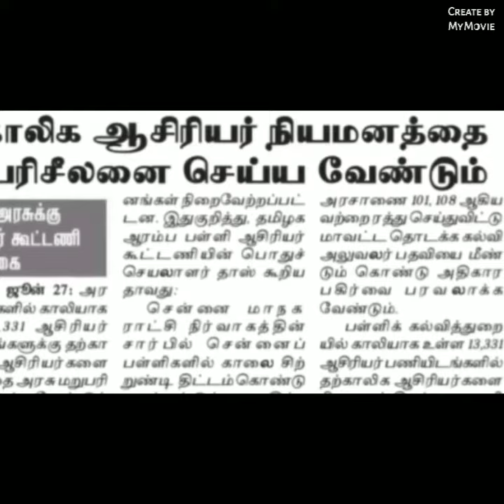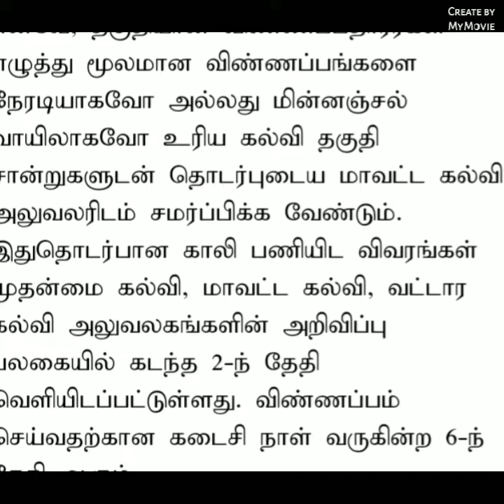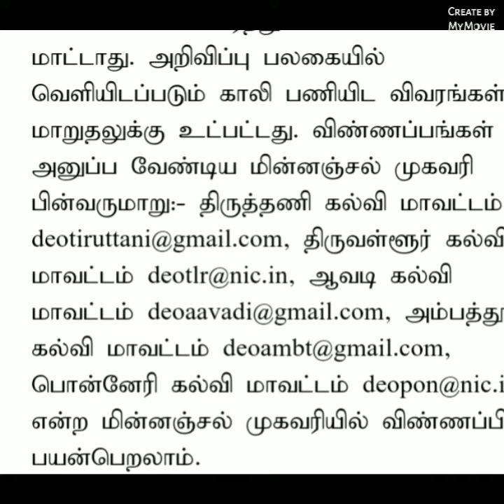How to apply temporary teachers in tamil// Pgtrb vacancy//தற்காலிக ஆசிரியர் பணிக்கான விண்ணப்பம்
Welcome to
@New way of thinking

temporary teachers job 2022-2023